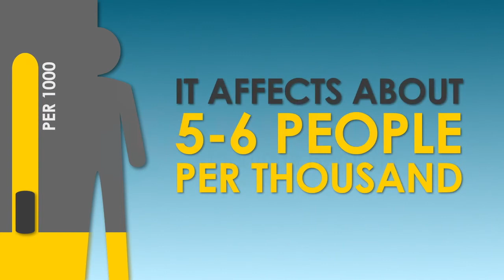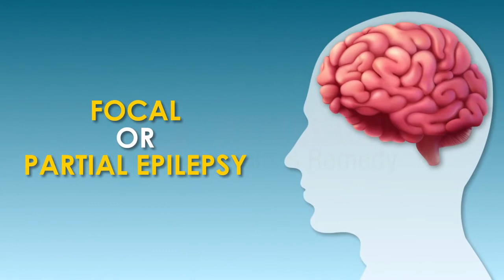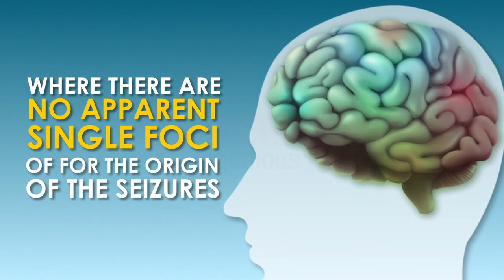Facts about Epilepsy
This video will help you understand what is Epilepsy.